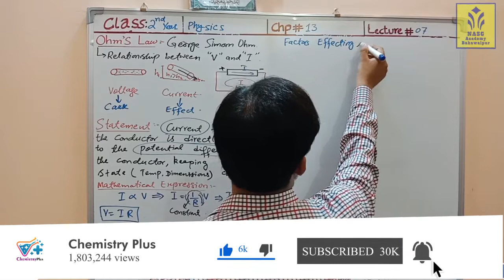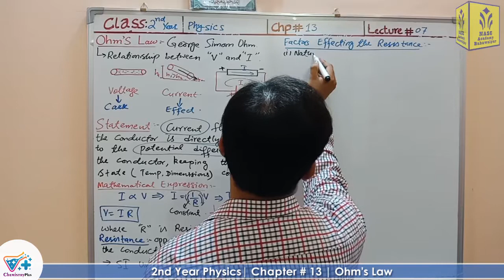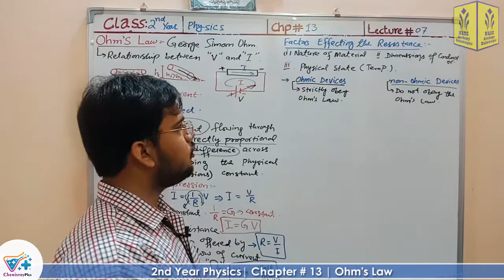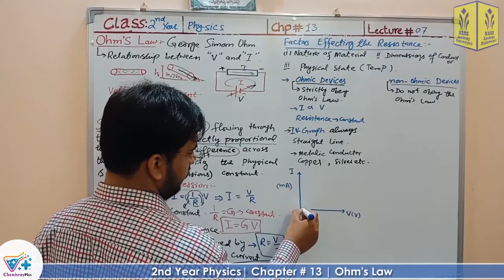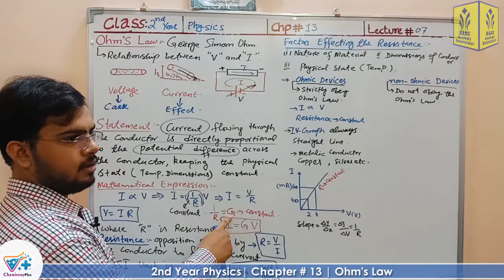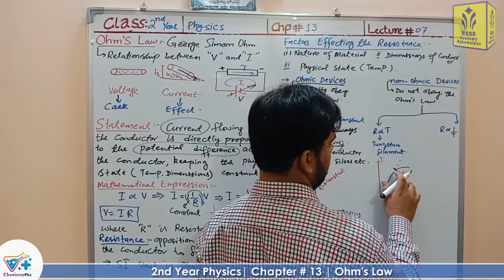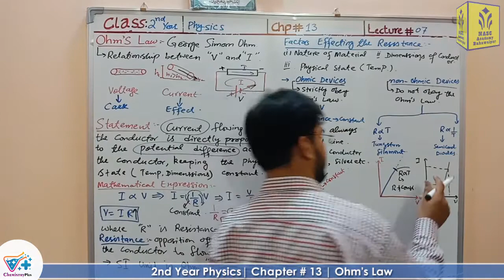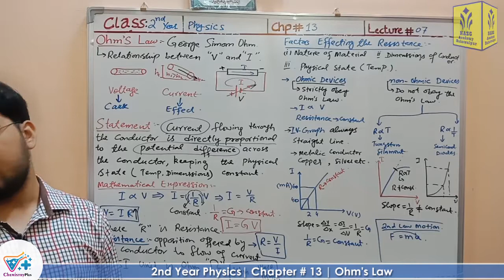Ohm's law part-II | Chapter # 13 | 2nd year Physics | Lec. 7-B